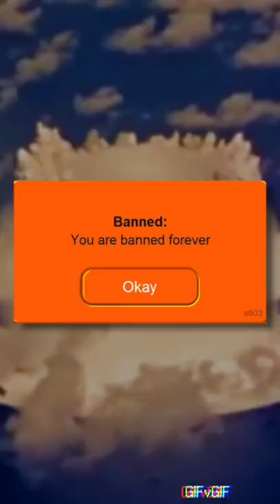Club Penguin Catastrophe Speedrun (animation)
Two digital cat viruses enter and possibly corrupt Club Penguin when they try to help Flip the Iceberg. How fast will they get the famous Club Penguin ban? Only time will tell. (Looking at the time stamp of the video is cheating)
Kirby animation coming VERY soon thanks to the Direct